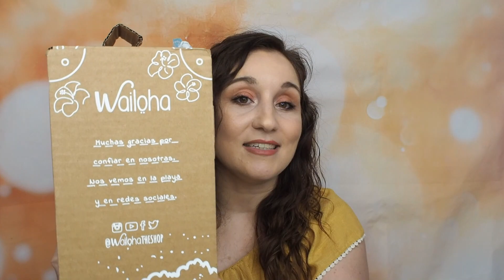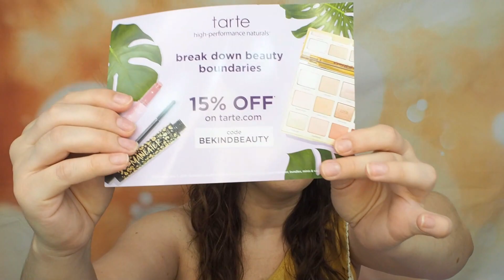HAUL JUNIO🌴SEGUNDA PARTE (WAILOHA🌊, KIKO, TARTE🍦)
LEE AQUÍ:

Como os prometí hoy tenéis la segunda parte del haul de junio que espero disfrutéis tanto como yo.
Contarme con qué habéis picado vosotras (y digo vosotras porque la estadísticas no mienten jajajaa) y si me recomendáis algo de kiko que tenga que probar sí o sí...

(5% en vuestra primera compra, un 2% en las siguientes; acumulable a otros descuentos vigentes)

TARTE (ya no está la oferta del neceser, pero ya hay algunas rebajas)